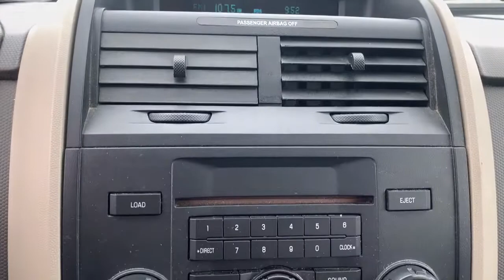2009 Ford Escape Oskaloosa, Knoxville, Ottumwa, Pella, Albia, IA 30539B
Oxford White Clearcoat (Fleet) Used 2009 Ford Escape available in Oskaloosa, Iowa at Kraig Ford . Servicing the Knoxville, Ottumwa, Pella, Albia, IA area.

Kraig Ford
1601 A Ave W

Oxford White Clearcoat (Fleet) 2009 Ford Escape XLS FWD 6-Speed Automatic Duratec 2.5L I4At Kraig Ford our vast selection of Pre-Owned vehicles along with competitive pricing and financing options equals great deals and savings for you!Recent Arrival! 20/28 City/Highway MPGAwards:* 2009 KBB.com Brand Image AwardsKraig Ford is a family owned dealership and that is portrayed in the small town atmosphere of the dealership. The owner of the dealership, Craig Ford, is a veteran of the U.S. Army and proudly supports our troops and veterans.Reviews:* The Escape Hybrid delivers a unique combination of hybrid fuel efficiency, SUV utility and a sort of rugged and refined style thats appropriate for both downtowns and campgrounds. Source: KBB.com
GVWR: 4,360 lbs Payload Package,4 Speakers,AM/FM radio,AM/FM Single CD/MP3 Capable,CD player,MP3 decoder,Radio data system,Air Conditioning,Rear window defroster,Power steering,Power windows,Remote keyless entry,Four wheel independent suspension,Speed-sensing steering,Traction control,ABS brakes,Dual front impact airbags,Dual front side impact airbags,Front anti-roll bar,Low tire pressure warning,Occupant sensing airbag,Overhead airbag,Rear anti-roll bar,Brake assist,Electronic Stability Control,Panic alarm,Speed control,Bumpers: body-color,Power door mirrors,Driver vanity mirror,Front reading lights,Illuminated entry,Passenger vanity mirror,Tachometer,Tilt steering wheel,Cloth Buckets w/60/40 Split Rear Seat,Front Bucket Seats,Front Center Armrest,Split folding rear seat,16 x 7 5-Spoke Cast Aluminum Wheels,Alloy wheels,Rear window wiper,Variably intermittent wipers,3.51 Axle Ratio